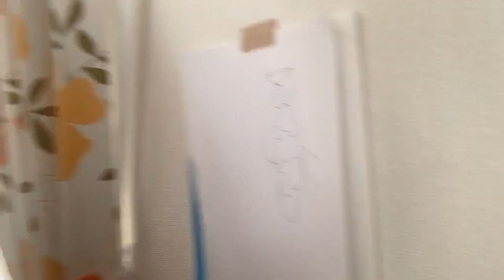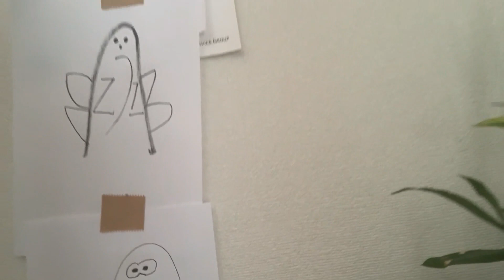FUNNY TRENDING DRAWING CHALLENGE | ANONG NANGYARI? | LAUGHTRIP TO PRAMIS!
PLEASE WATCH IN HD AND TURN ON CC FOR TAGLISH!
English subtitles will be uploaded soon!

Hello everything! Ginawa namin itong drawing challenge na trending sa social media! Non-stop tawanan sa challenge na ito! Sana po magustuhan ninyo!

What's up everyone! Have you seen the drawing challenge that is trending recently? This really had us laughing endlessly so I hope you enjoyed watching us do the challenge!